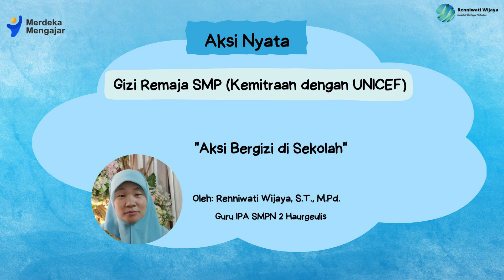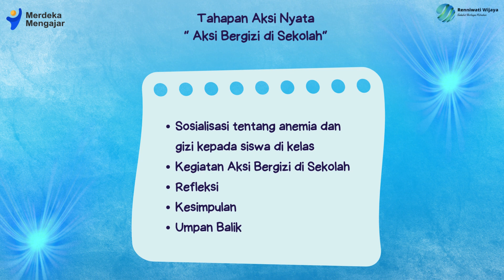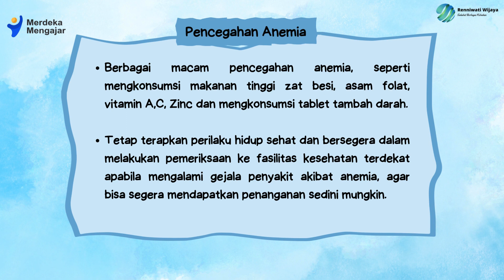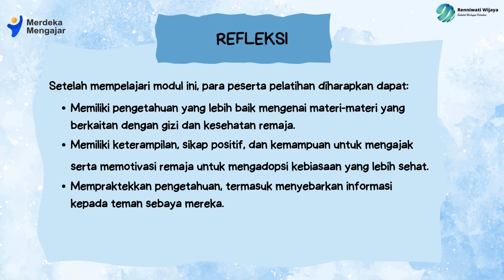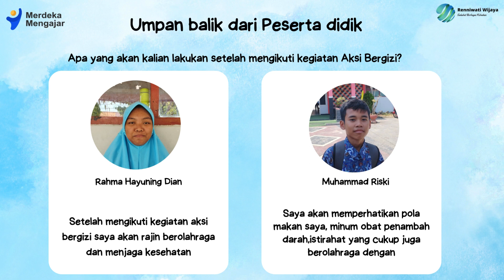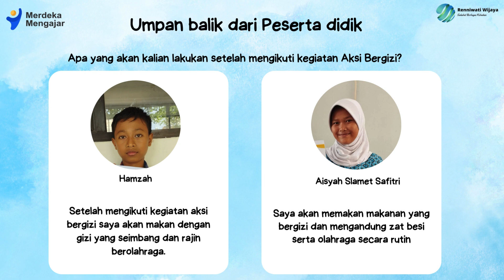Lulus Validasi: Aksi Nyata: Gizi Remaja SMP (Kemitraan dengan UNICEF) "Aksi Bergizi di Sekolah"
Halo Bapak/Ibu guru Hebat untuk mempersiapkan pembelajaran pada kurikulum merdeka, kita dibekali dengan pelatihan mandiri di Platfrom Merdeka Mengajar (PMM).
Untuk memperoleh sertifikat Bapak/Ibu harus lulus validasi pada Aksi Nyata, seperti apa Aksi Nyata yang sudah lulus validasi ?
Semoga Video ini dapat membantu.